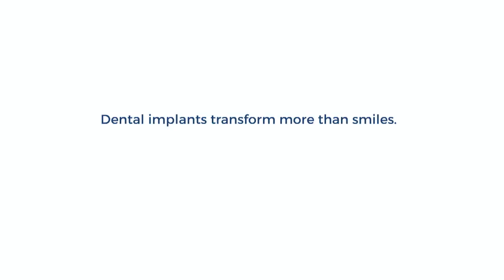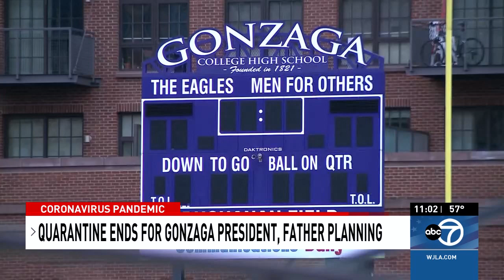WJLA HD News 20200402 2300